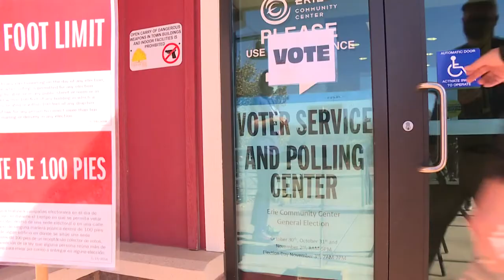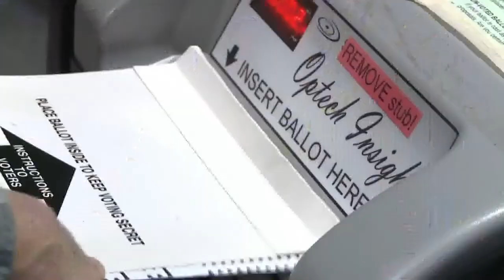Midterm Elections Update: Obama, Trump hit campaign trail ahead of election day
Both sides have called in heavy-hitters to help sway the undecided. Former Presidents Obama and Trump hit the campaign trail while President Biden takes a back seat.

9NEWS (KUSA) is located in Denver, Colorado.